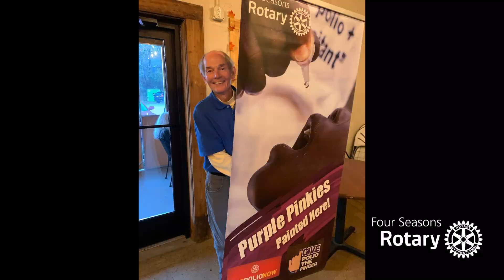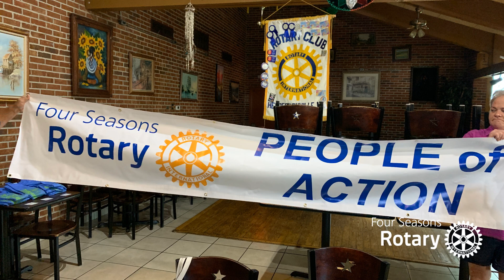Four Seasons Rotary IMAGINE 2022-2023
Video produced for the Four Seasons Rotary Club (Hendersonville, NC) to celebrate the accomplishments of the 2022-23 Rotary year - IMAGINE ROTARY!